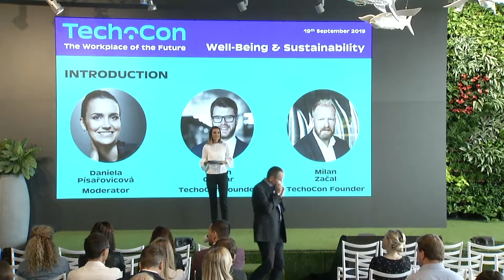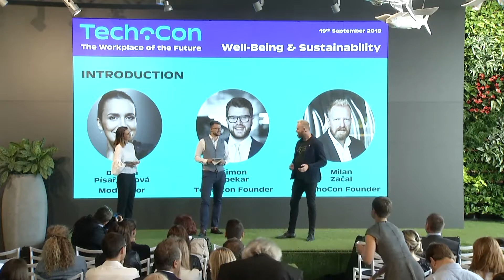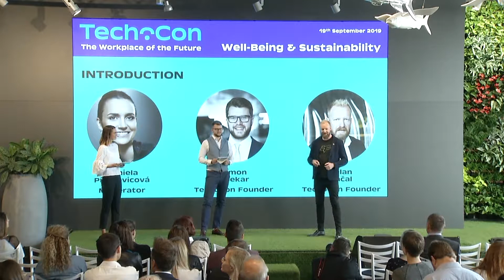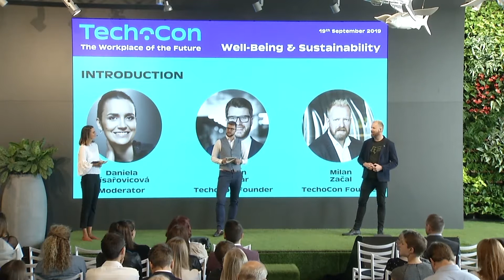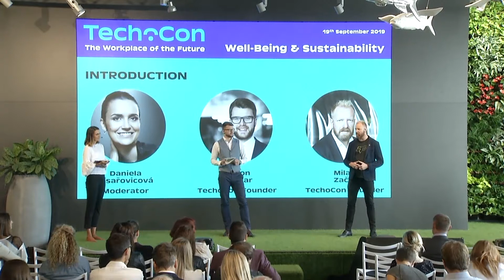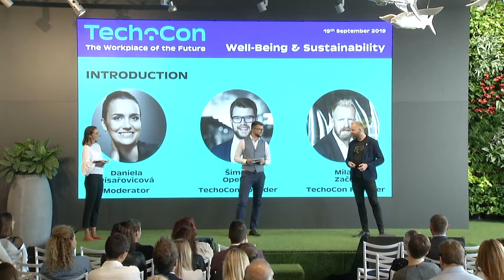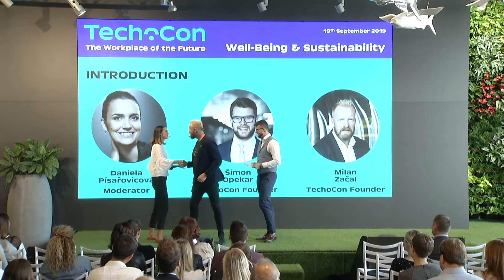TechoCon 2019 - Intro Daniela Písařovicová, Šimon Opekar a Milan Začal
TechoCon 2019
Well-Being & Sustainability
Introduction
Daniela Písařovicová, Šimon Opekar a Milan Začal